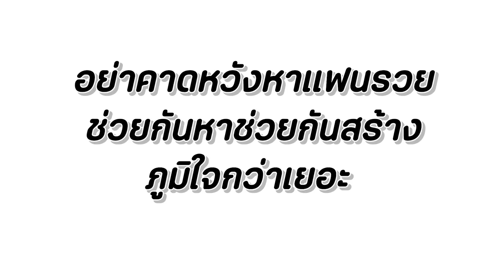แฟนจน!!! ใครจะไปทนอยู่ด้วย หนังสั้น พี่ฟิล์ม น้องฟิวส์ Happy Channel